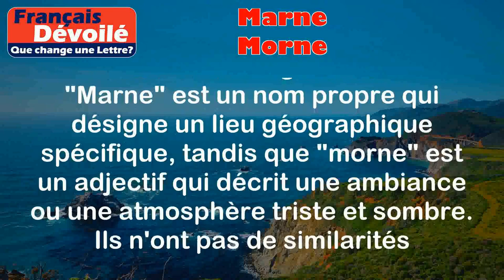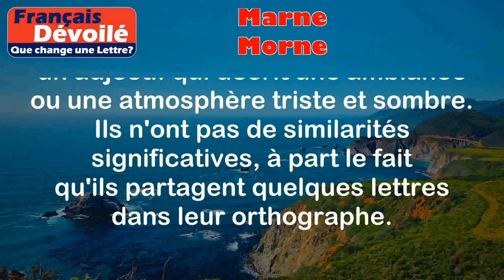Marne et Morne (Une Lettre)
Marne:
La Marne est un nom propre qui désigne un département français situé dans la région Grand Est. Il tient son nom du fleuve qui le traverse, la Marne.

Exemples:
- J'habite en Marne, dans la ville de Reims.
- La Marne est connue pour ses vignobles et ses caves de champagne.

Morne:
Le mot "morne" est un adjectif qui signifie triste, sombre, sans vie.

Exemples:
- Le ciel est morne aujourd'hui, il n'y a pas un rayon de soleil.
- Après sa défaite, il était morne et silencieux.

Différence:

La principale différence entre "Marne" et "morne" réside dans leur nature et leur signification. "Marne" est un nom propre qui désigne un lieu géographique spécifique, tandis que "morne" est un adjectif qui décrit une ambiance ou une atmosphère triste et sombre. Ils n'ont pas de similarités significatives, à part le fait qu'ils partagent quelques lettres dans leur orthographe.